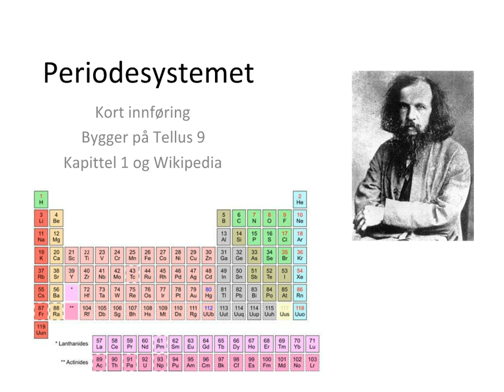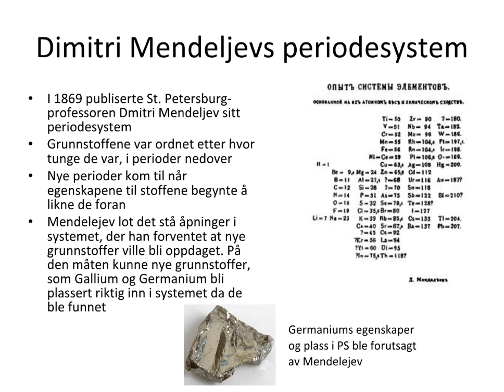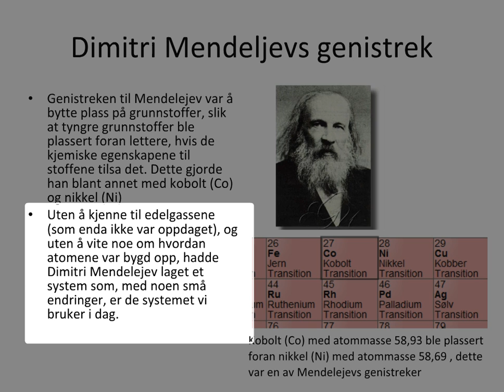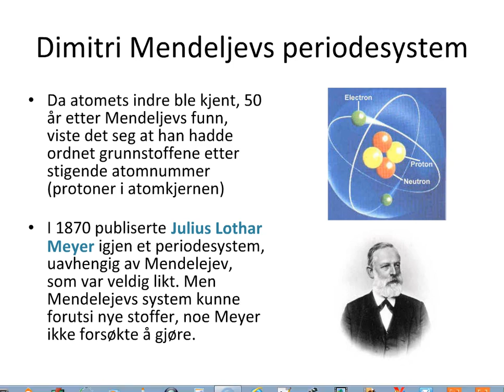02-01 Mendelejevs periodesystem